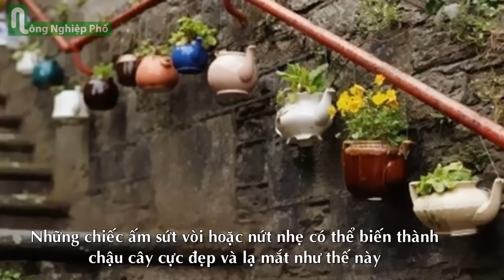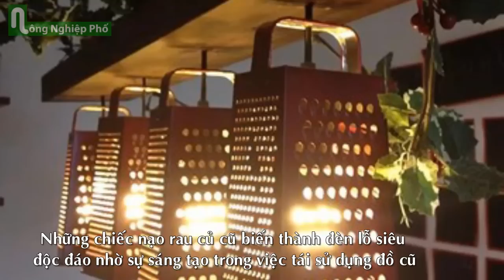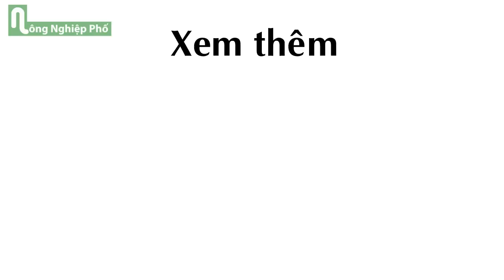15 Cách Tận Dụng đồ dùng Nhà Bếp cũ cực sáng tạo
15 Cách Tận Dụng đồ dùng Nhà Bếp cũ cực sáng tạo

Bạn có nhiều ấm, thìa, chai, lọ cũ hỏng, không dùng đến? Hãy tham khảo những cách tái sử dụng đồ vật thông minh này, chắc chắn bạn sẽ hài lòng.

Một trong những cách tái sử dụng đồ vật thông minh như ấm, chén, chai, lọ, thìa, dĩa... cũ, hỏng là biến chúng thành vật trang trí. Những chiếc ấm sứt vòi hoặc nứt nhẹ có thể biến thành chậu cây cực đẹp và lạ mắt như thế này.

Kỳ công hơn, chỉ cần lắp thêm bóng đèn, bạn đã có một mảng tường sáng tạo

Những chiếc thìa cũ đập bẹp và uốn cong có thể là giá móc cực hữu ích trong phòng bếp.

Những chiếc muôi lớn cũ, gỉ sét có thể dùng để đựng nến thơm.

Nút chai hoàn toàn có thể biến thành những cây trang trí nhỏ đáng yêu như thế này.

Những chiếc nạo rau củ cũ biến hình thành đèn lỗ siêu độc đáo nhờ sự sáng tạo trong việc tái sử dụng đồ cũ

Chỉ mất chút thời gian và công súc, một bó thìa cũ có thể hóa thành đèn hoa sen lạ lẫm.

Chén, đĩa cũ hoàn toàn có thể trở thành chậu cây mini siêu dễ thương.

Chỉ cần đục lỗ phía ở tâm chén và đĩa, bạn hoàn toàn có thể sở hữu những chiếc đèn độc lạ đầy màu sắc như thế này.

Chai thủy tinh cũ cũng là một trong những vật liệu cũ rất được yêu thích khi tái sử dụng để trang trí nhà cửa. Cưa đáy và luồn bóng đèn vào, bạn đã sở hữu một bóng đèn lung linh khác lạ

Vườn cây mini ngay trong phòng ở là một trong những sáng tạo trong tái sử dụng chai nhựa bỏ đi ấn tượng nhất. Khi đã làm được chiếc giàn treo, việc còn lại cực kỳ đơn giản

Ít người có thể nghĩ được dụng cụ đánh trứng có thể hóa thành lồng treo nến thơm sáng tạo như thế này

Chày cán bột có thể trở thành công cụ treo khăn hữu ích khi đã cũ.

Bình pha cà phê bị rỉ nước, đừng vội vứt đi, bạn hoàn toàn có thể biến nó thành vườn cây nhỏ đáng yêu như thế này.

Thêm một ứng dụng từ cốc chén cũ, chúng có thể trở thành một đế nến mang hơi hướng vintage tuyệt đẹp như thế này.

Theo Bored Panda